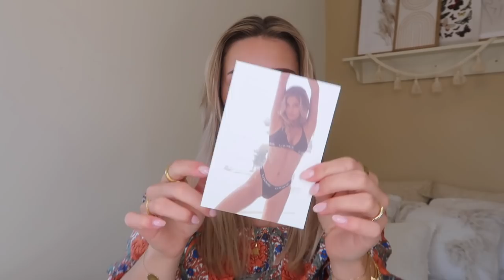WAT VIND IK VAN LOUNGE UNDERWEAR? 🤔👙 | Floor Delver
Krijg 10% korting met de code: FLOOR10 (geldig t/m 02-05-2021)

*Deze video bevat gekregen producten & een betaalde samenwerking. Ik zal altijd mijn eerlijke mening geven.